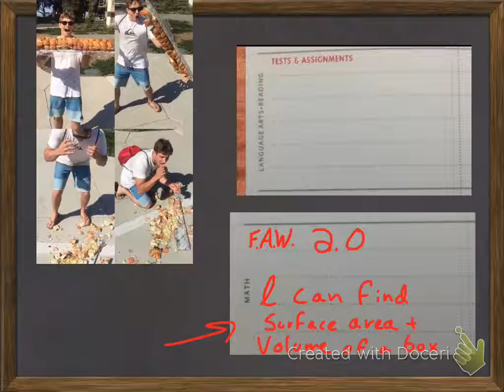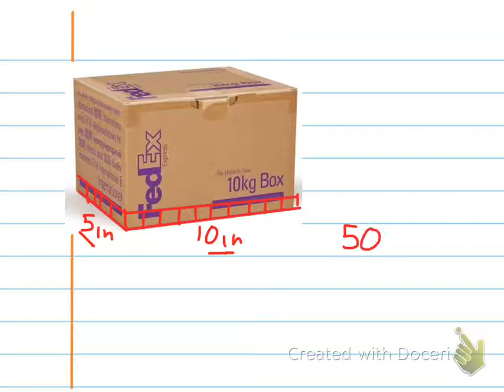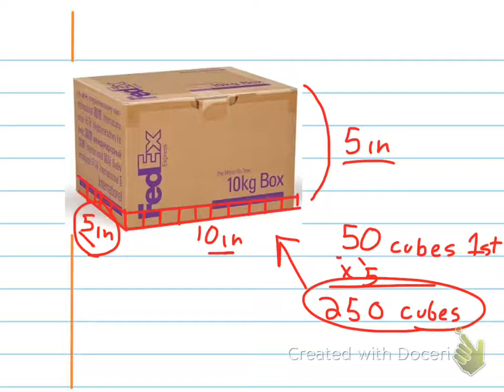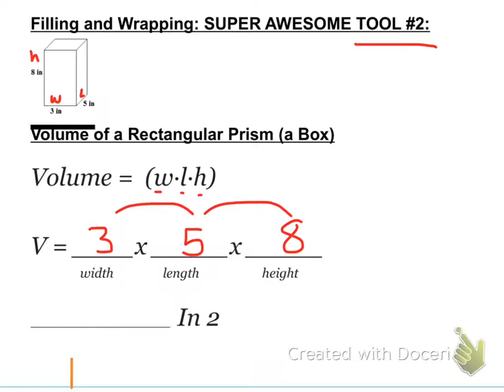filing and wrapping invest. 2.0 volume and surface area of a box